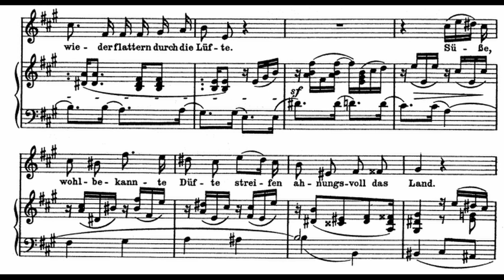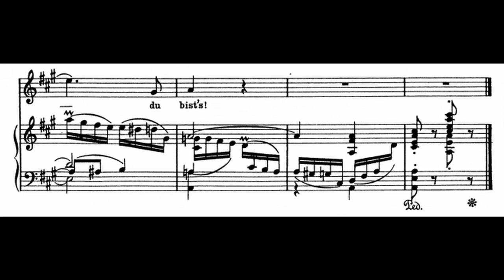[H] Er ist's (R. Schumann) in A / Piano Accompaniment, Karaoke, MR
M.33 (33마디) Fermata는 2박반으로 해서 했습니다~